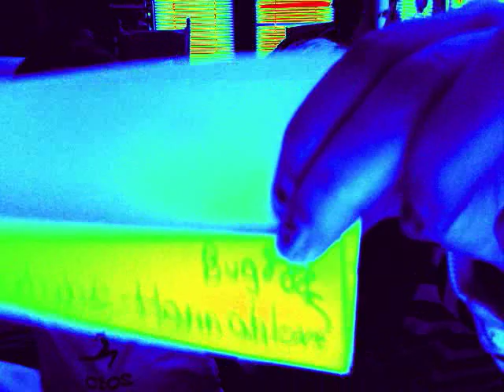Awards(:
Are awards. Most videos on youtube. goes to HannahloveBug888. best Bf goes to.